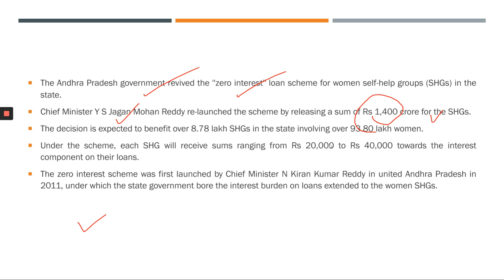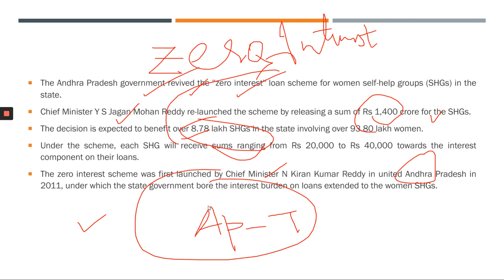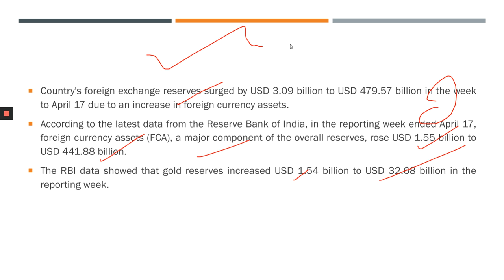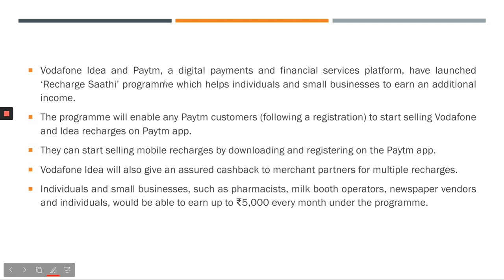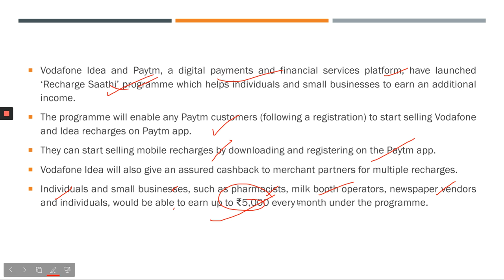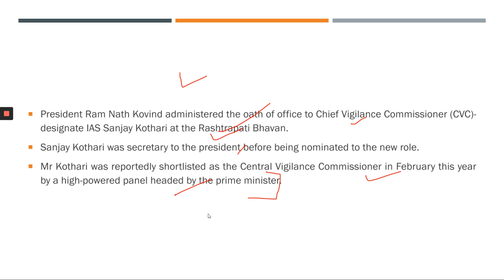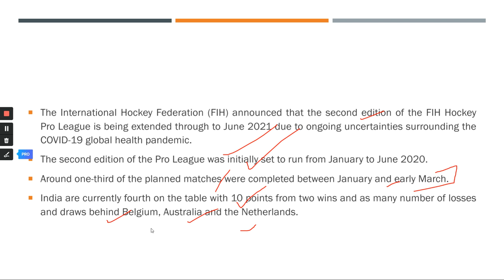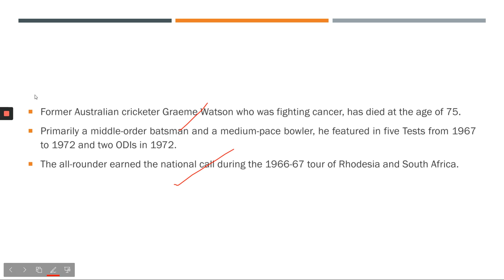26 April Current Affairs 2020 | Current Affairs Today | Daily Current Affairs | Part-02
In this lecture, we discuss the 26 April Current Affairs 2020 | Current Affairs Today | Daily Current Affairs 2020. The aspirants are advised to watch the entire video lecture for better understanding.

BRAINBUZZ ACADEMY YOUTUBE SUBSCRIPTION ADVANTAGES:
2. Study Anywhere, Anytime.
3. Get update All competitive exams Schedule
4. Know New Notifications and Syllabus analysis, Book list and Preperation Plan
5.. Get subject-wise and exam-wise classes from Expert faculties.
6. Clear all your doubts in LIVE classes.
7. Download all the videos and watch them offline